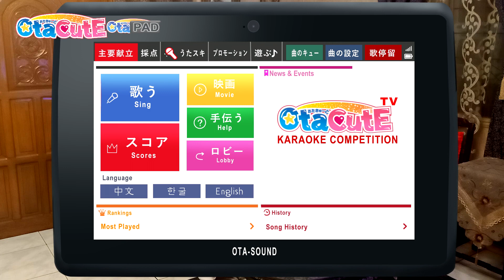Anime Song Cover Contest Round1【Watch & Vote】アニソンカバー大会 第1ブロック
【Finish voting for Round 1】Thank you for 378 voting !!
▼Let's watch Round 2 also ! Voting Period by 26 April Sun 5PM

【Watch & Vote】Anime Song Cover Contest Round 1
▼Voting Rules
①WATCH the video and PICK your fave contestant
②WRITE the NAME of the contestants you are voting for in the below COMMENT section
③SUBSCRIBE & LIKE our Channel

▼Judging Criteria
30% Impression
25% Clarity
25% Diction
20% Synchronization

▼Judges
Viewers Votes 50%
OtaCute Judges 50%

▼Round 1 Contestants
♪00:36~
No1 Merodii  /Zankoku na Tenshi no TEEZE

♪02:15~
No2 花 Chie Kurosaki  /ADAMAS

♪03:50~
No3 Tia Miki  /Bokura no Senjou

♪05:15~

♪06:41~
No5 Rai Nishijima  /Wagamama

♪08:14~
No6 Fred Itachi  /Anbaransu na Kiss wo Shite

♪09:35~
No7 Jossa G Manalili  /Chikai

♪11:07~
No8 Amally　/Niko puri

 【What's the OtaCute ?】
▼OtaCute Inc.
The CRAZIEST Japanese Event Organizer !!

▼OtaCute Japanese Cosplay Park
Entrance Only P99 ! All Services Free !!

▼YouTube Sun 5PM ON AIR ! Subscription & Don't miss it !

【Special Thanks】
▼Edit & Host - Myogi 妙義